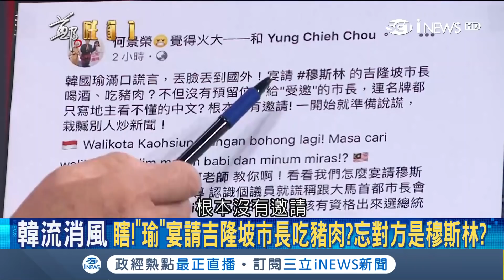太瞎！韓國瑜竟宴請穆斯林吉隆坡市長吃"乳豬" 扯謊反控政府打壓｜鄭弘儀主持｜【鄭知道了精選】20190226｜三立iNEWS